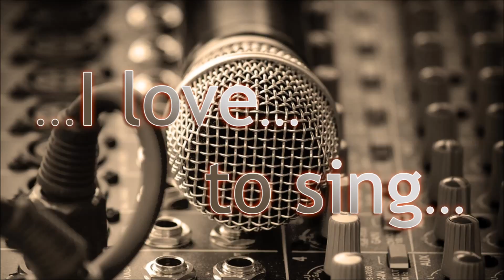"Cover" dormi amore Celentano cantata da Luigi de Virgilio. Base prodotta da "Clan Celentano Sr"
"Cover" dormi amore di Celentano cantata da me.